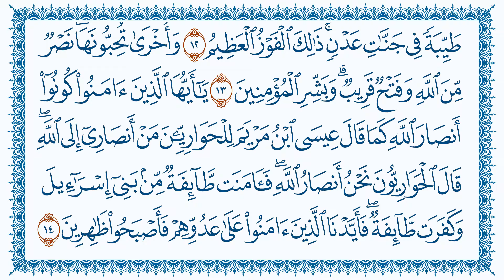سورة 61 الصف As-Saff مكتوبة بصوت القارئ مشاري بن راشد العفاسي وجودة فائقة 4K Ultra HD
سورة 61 الصف As-Saff  مكتوبة  كتابة بصوت القارئ مشاري بن راشد العفاسي وجودة فائقة 4K Ultra HD  Sourate Le Rang La Fila Suratu As'saff Surah Aṣ-Ṣaf  Sûretu's-Saf سوره صف سورۂ صف سۈرە سەپ  सूरा अस्-सफ़्फ़ Sof surasi   əs-Saff суратус-Саф Suretu Es Saff Sura es-Saff As-Saff スーラトッサッフ